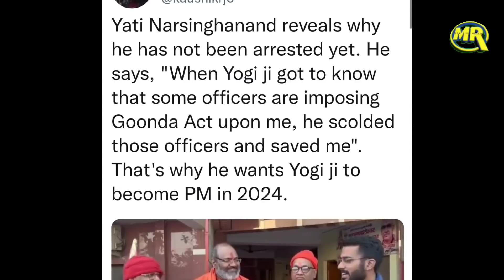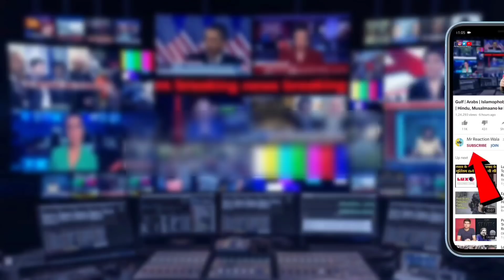Yati Narsinghanand on UP Police and CM Yogi | गिरफ्तारी ना होने की यती नरसिंहानंद ने बताई बड़ी वजह